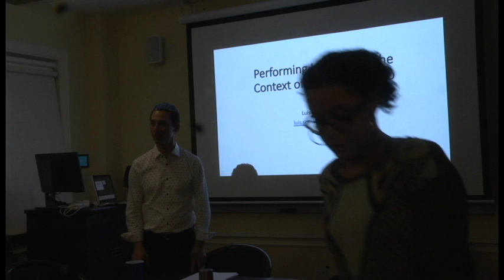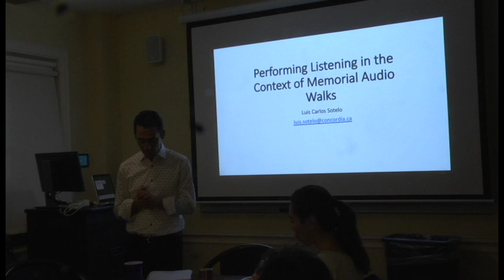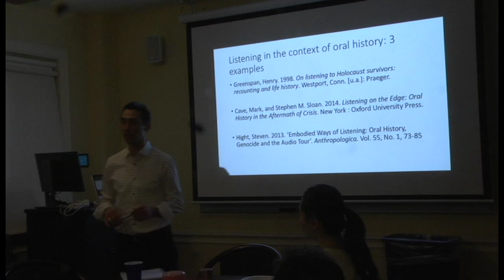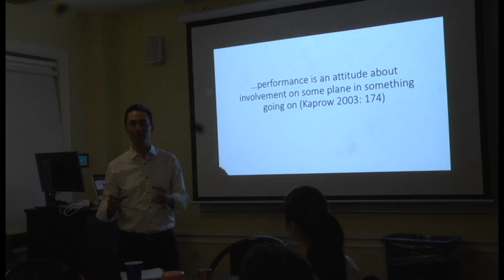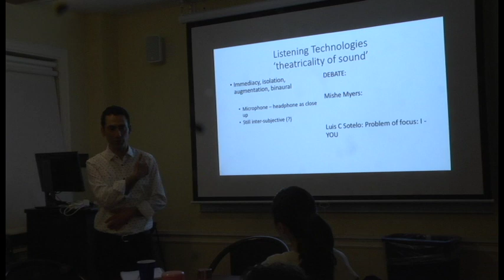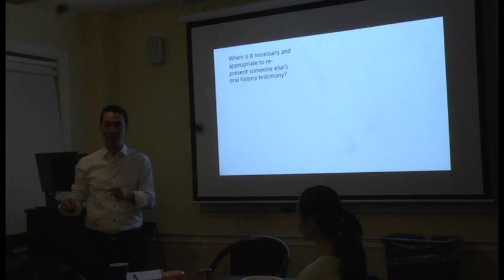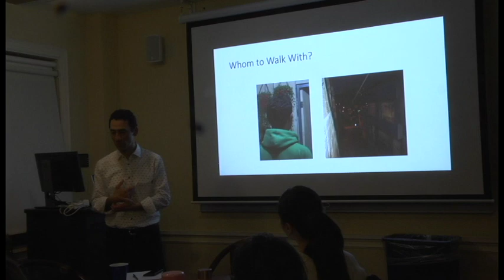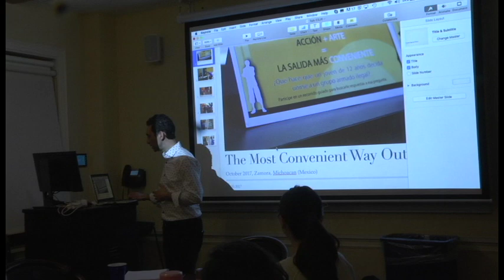Luis C. Sotelo | Performing Listening in the Context of Memorial Audio Walks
Does a performance of memory need to include words? When is it necessary and appropriate to re-present someone else’s oral history testimony? What roles do listening, remembering and going public play in the performance of oral history? In this talk, Luis Sotelo will explore these questions by looking at a series of examples of work by him, by social actors (memory activists), and by other artists.

Sotelo will, additionally, explore the interconnections between walking, listening, space and oral history in the context of what could be termed ‘memorial audio walks’, that is audio walks about memories that are related to a site where the audio walk takes place. To enable the participants to experience some of these questions and concepts through their own bodies, a series of short practical exercises will be proposed. Altogether, participants will be introduced to different approaches to oral history performance, and to some of the key artistic, ethical, and methodological questions raised by this emergent field of practice that brings together theatre, performance studies, activism, and oral history.

Luis C. Sotelo Castro is Canada Research Chair in Oral History Performance and Associate Professor in the Department of Theatre at Concordia University, Montreal (Quebec, Canada). In his current creation-research, he investigates modes of listening in the context of oral history performance and, more broadly, in the context of performances of memory. Since 2002, he has done work with and for internally displaced people, Indigenous communities, migrants, and elderly people both in Latin America and in the United Kingdom. His creative work has been commissioned by civil society and academic organizations such as the International Association for the Study of Forced Migration. His publications explore the interconnections between cartography, presentation of self, memory, walking, and performance.

WHEN: March 29, 2018, 6:00 - 7:30 pm
WHERE: 606 W 122nd Street, Knox Hall 509, Columbia University